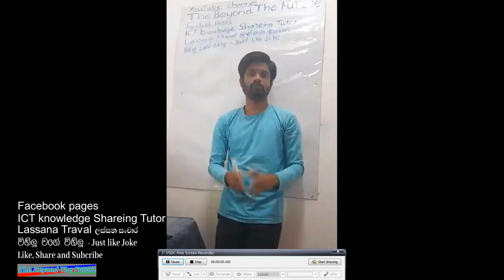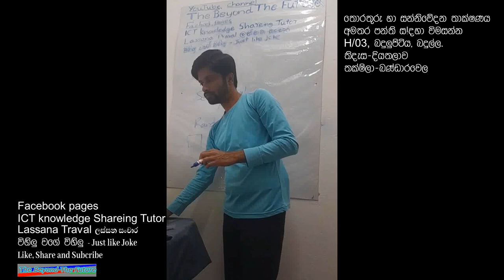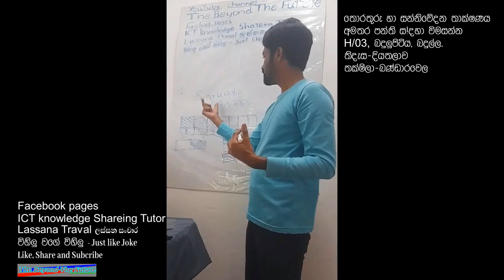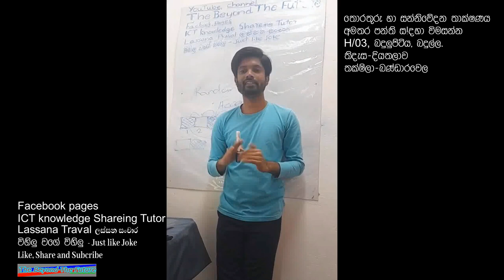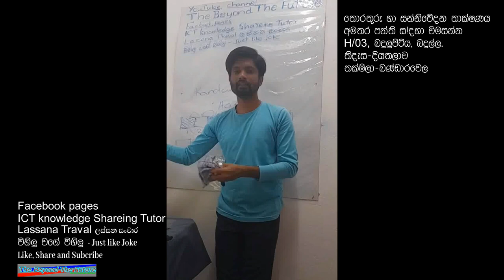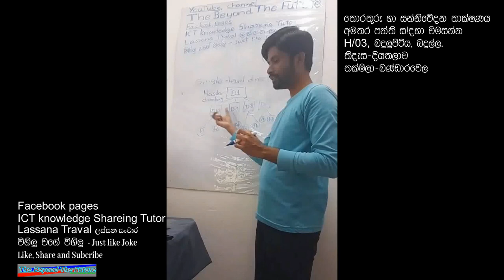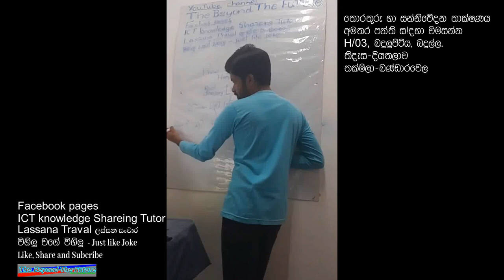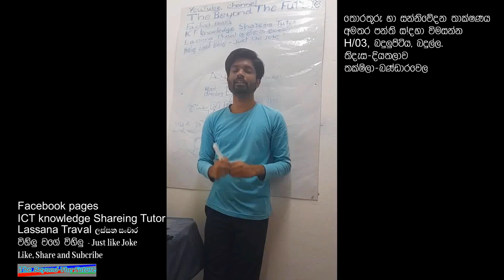Lesson 05: Operating System (XIX): ICT Knowledge Sharing Future, N. Udara Chinthaka Silva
Lesson 05: Operating System (XIX):ICT Knowledge Sharing Future, N. Udara Chinthaka Silva, sinhala medium ICT classes